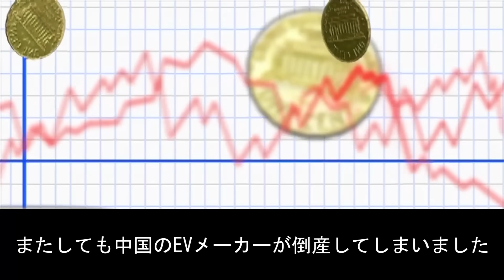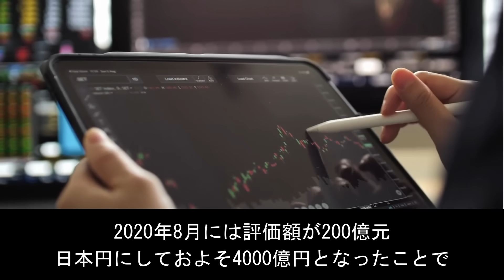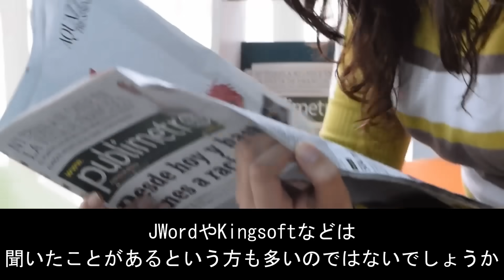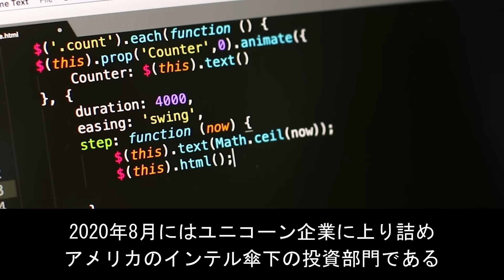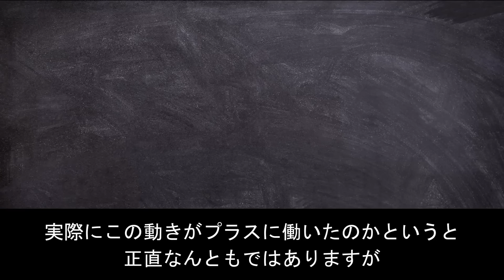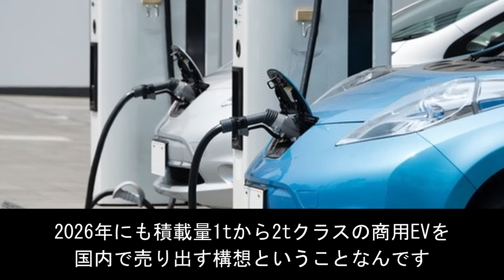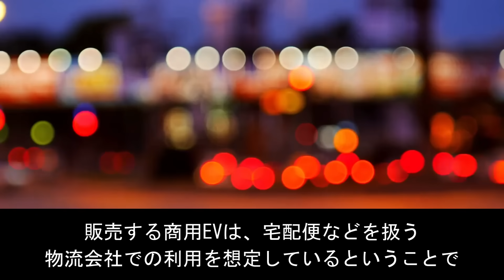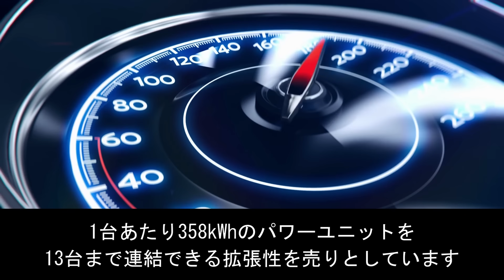【中国EVの末路】EV生産0台で破綻！ユニコーン企業の奇点汽車が伊藤忠の出資を無駄にした理由がヤバすぎる！【日本の凄いニュース】